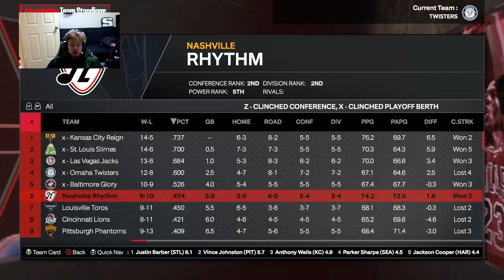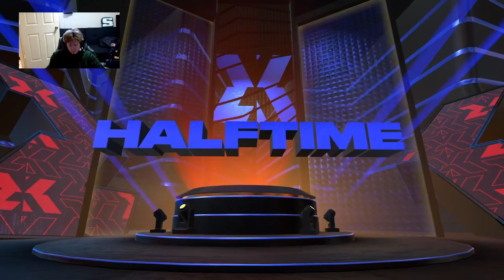This IS NOT Good S4G21! Omaha Twisters Custom Franchise